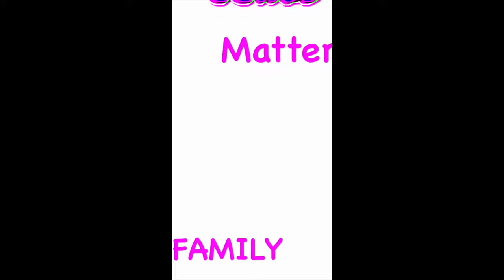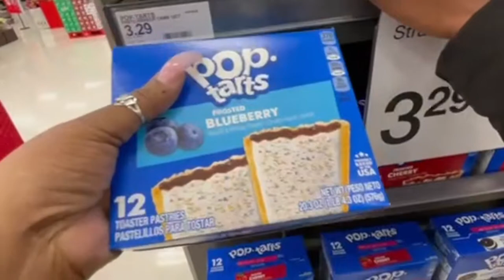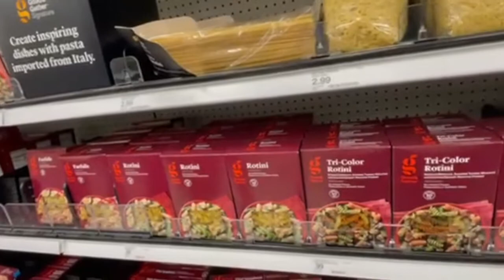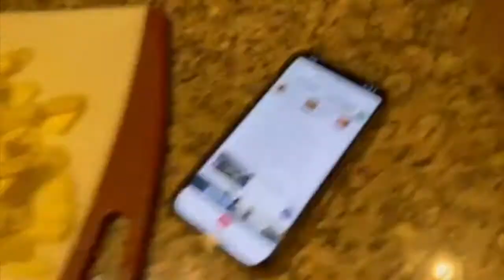OUR WEEK WENT LIKE DISSS! #5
Hey everyone! For our new subscribers a little bit about us is we’re a black family from Utah. We’re very real and very laid back. Sometimes our house is a mess or chaotic but it’s our every day life! Our family consists of our mom Rene’, my sister Taylor and her two girls Taeghan and Amaiyah, and myself Meagan. We’re excited to engage with you all in the comments and to grow our channel.